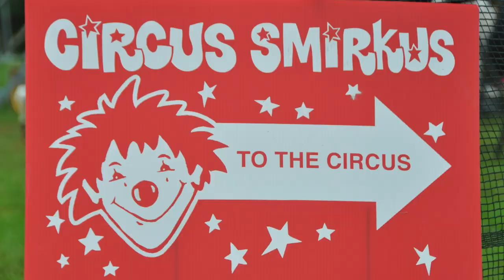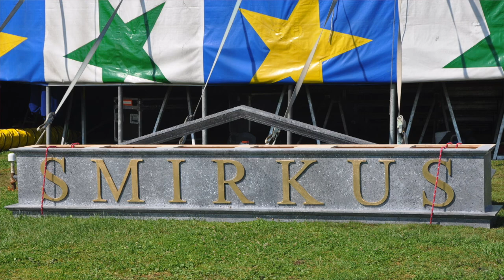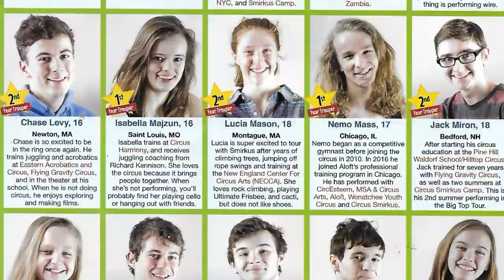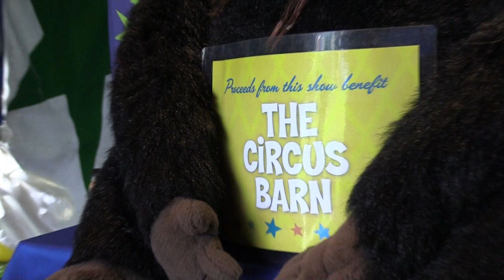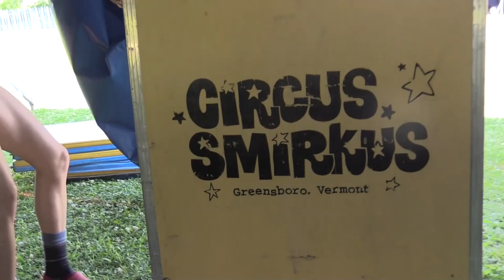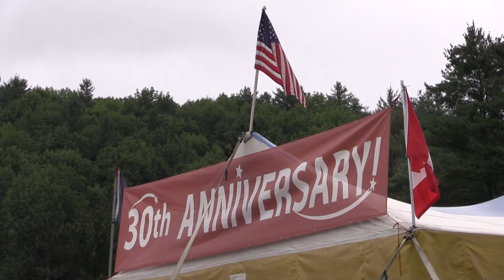Circus Smirkus: A Life-Shaping Experience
With generous infusions of comedy and teamwork,, "Midnight at the Museum" showcases the talents of 30 troupers in this life-changing professional youth circus during Circus Smirkus' 30th anniversary tour in the Summer of 2017.  Lane Talburt interviews troupe members and key staffers on this big top production..